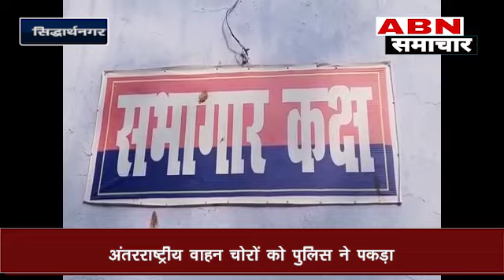सिद्धार्थनगर पुलिस को मिली बड़ी सफलता